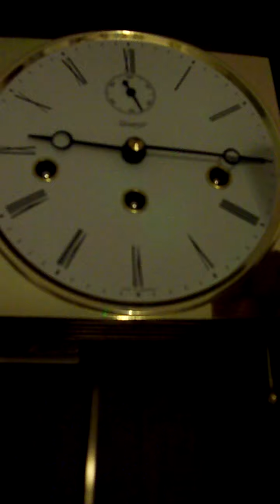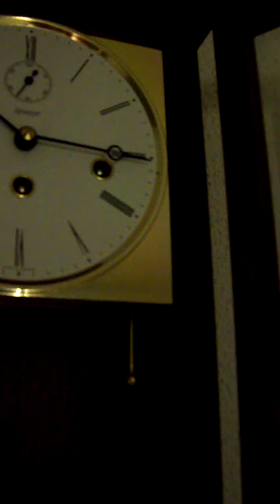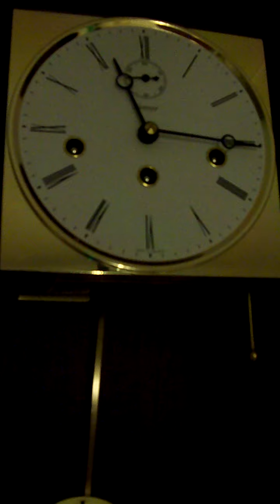German Kieninger triple chime wall clock Westminster,St. Michael, Whittington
German eninger triple chime - Westminster,St. Michael, Whittington wall clock